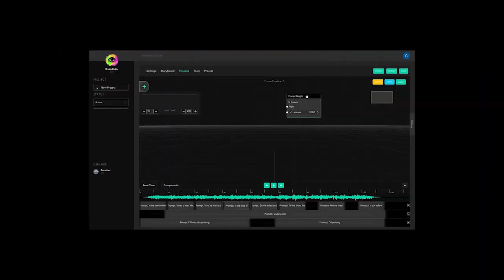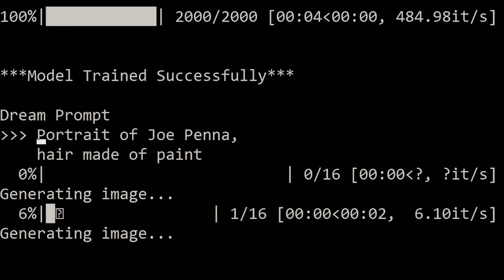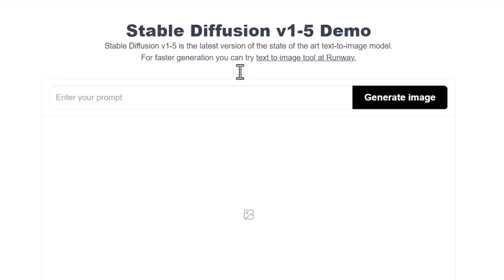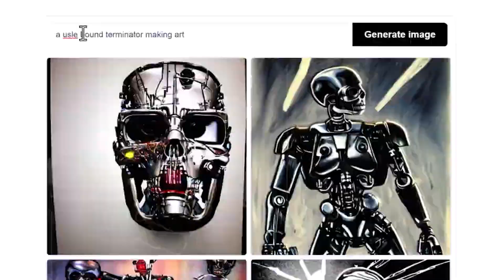The Future of AI in Filmmaking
Are you wondering about the future of filmmaking and the VFX industry? Are you exploring artificial intelligence and machine learning as a filmmaker?

Then this interview with Bill Cusick, Creative Director for Stability AI*, is for you! As someone with massive experience in making films and teaching filmmaking at the New School University, Bill explains AI as simply as:

FUCK AROUND AND FIND OUT!

Check out this career talk with Bill about how Stable Diffusion is affecting films:

- How AI is affecting previs in filmmaking;
- How AI assists film directors with visualization of their ideas and communicating them;
- How AI helps test an idea in pre-production and development;
- How AI helps save money in pre-production and makes the process more efficient.

Stop fearing the arrival of artificial intelligence! Embrace it, get onboard and learn AI! Now is the best and the most inspiring time to be a filmmaker!

* Stability AI is the company behind Stable Diffusion, a powerful, free and open-source text-to-image generator that launched in August 2022. Since launching, Stable Diffusion has been downloaded and licensed by more than 200,000 developers globally. Stability AI's consumer-facing product DreamStudio quickly grew to well over a million registered users from more than 50 countries who collectively have created more than 170 million images.

Headquartered in London with developers distributed across the globe, Stability AI was founded by Emad Mostaque as the first open-source, artificial intelligence (AI) company developing breakthrough technologies for the benefit of humanity and the world.